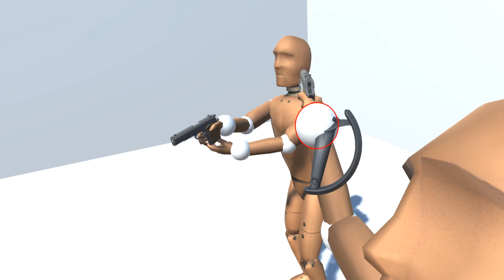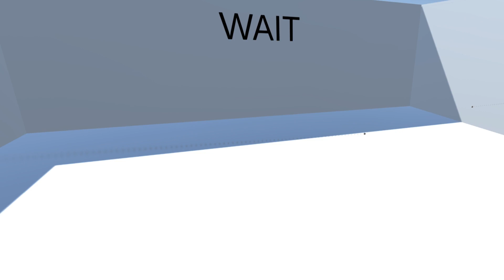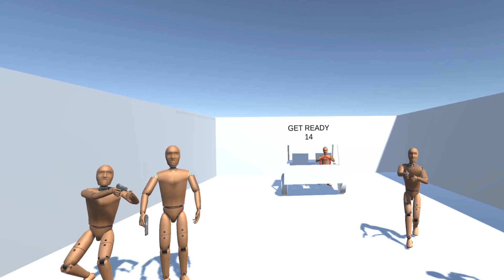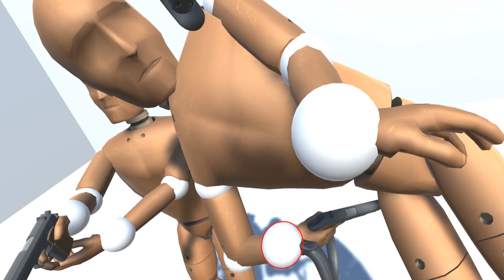I Stop Time and Make These Guys Shoot Each Other in Revenge VR!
Welcome to Revenge VR! Apparently I have a strong hatred for these crash test dummies, because I'm very good at making them shoot each other in VR! Fun!